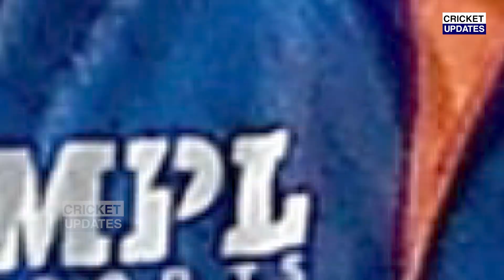Shami के ऑस्ट्रेलिया दौरे से बाहर होते ही Arjun Tendulkar हुए टीम में शामिल, रातो रात पहुंचे मोहाली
देखिये, Shami के ऑस्ट्रेलिया दौरे से बाहर होते ही Arjun Tendulkar हुए टीम में शामिल, रातो रात पहुंचे मोहाली

india vs australia 2007 t20 semi final full match highlights